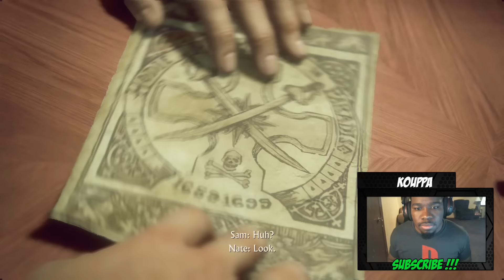Uncharted 4 Gameplay Walkthrough Part 9 - Avery Tomb - Lets Play Uncharted 4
Uncharted 4 A Thiefs End PS4 Gameplay Walkthrough Part 1 Mission 1 of the Story for PS4 in HD. This Uncharted 4 Gameplay Walkthrough will include a Review, all Mission Quests and the Ending.

Uncharted 4 A Thief's End : Summary